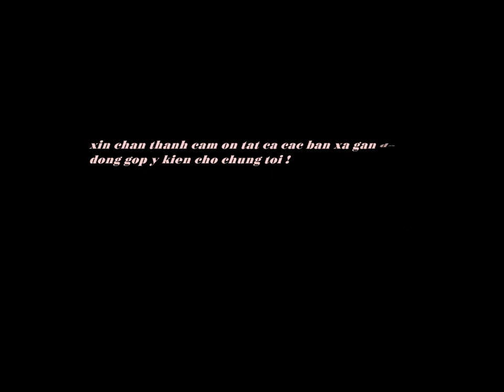Vết Thương Cuối Cùng / Hòa tấu guitar không lời Lâm Thông / BOLERO hay nhất